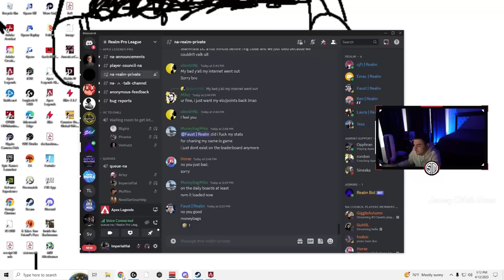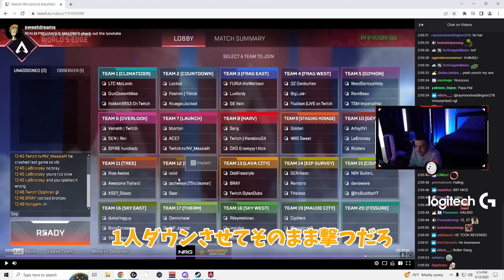RealmでRambeauを引き当てSweetを狙い打ちするハル【Apex】【日本語字幕】